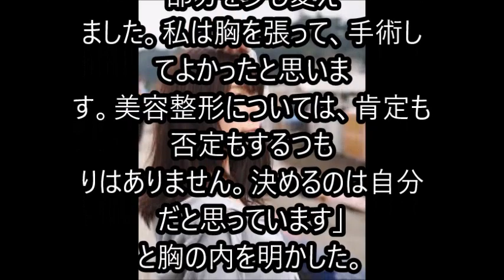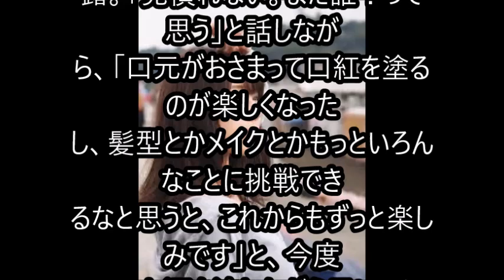有村藍里 美容整形手術を公表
タレントの有村藍里（28）が3日、自身のブログで美容整形を受けたことを告白した。同日放送のフジテレビ系『ザ・ノンフィクション』では、美容整形手術を受けた様子が放送された。